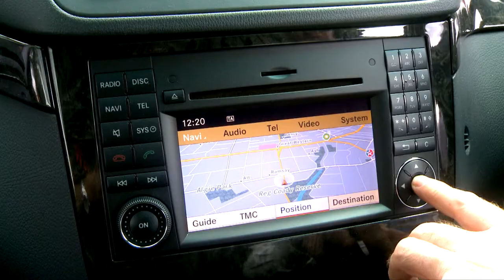Promo Video Productions - Royale Limousine